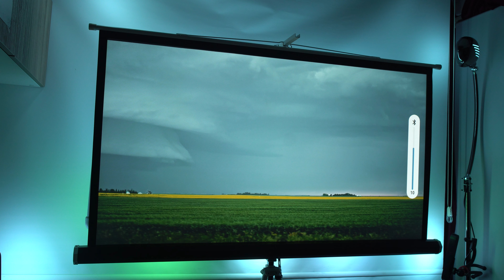Storm Viewsonic Px701 HD Projeksiyon